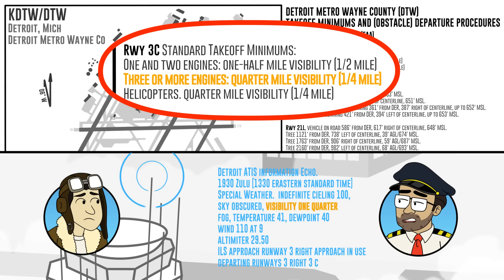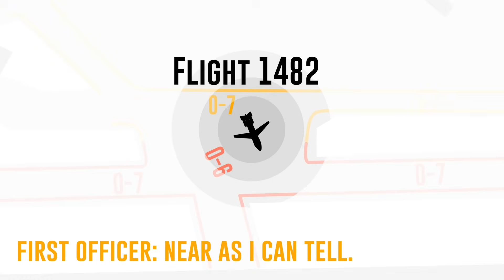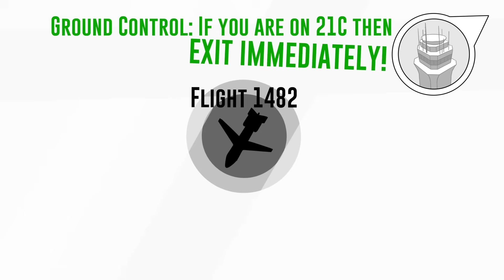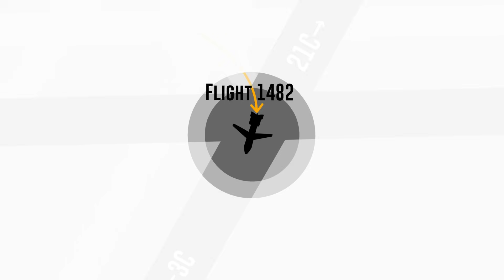What Happens When Pilots Can't See? | Aviation Explanation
Navigating an airport can be confusing in the best conditions, but when it's so foggy you can't see more than a few yards in front of you, disaster can strike.